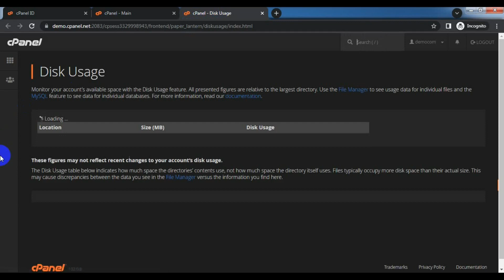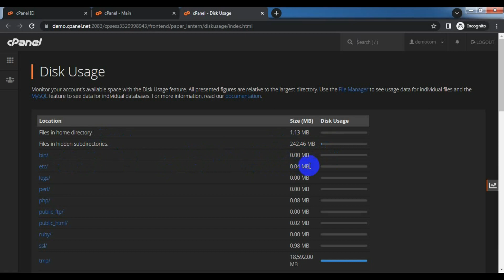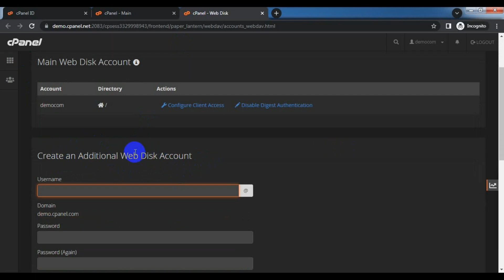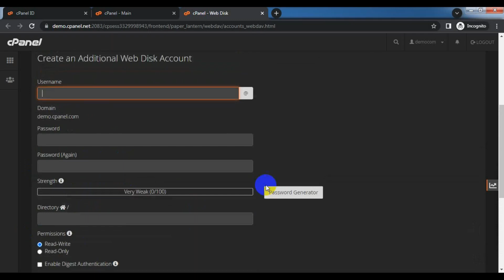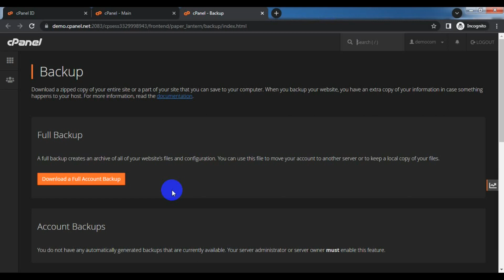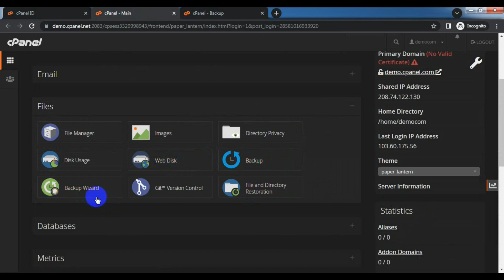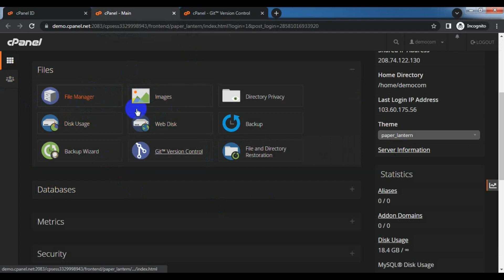What is C Panel and How to use File Manager ? Full Bangla Tutorial Part-2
In this C Panel series, we will look at the use of the internal settings of CPanel. What is a file manager? How to create a subdomain?

সি প্যানেল ধারাবাহিক পর্বে আমরা সিপ্যানেলের অভ্যন্তরিন সেটিং গুলোর ব্যবহার দেখবো। ফাইল ম্যানেজার কি ? সাব ডোমেন কিভাবে তৈরি করতে হয় ? বিজনেস ইমেইল তৈরি করা।

cpanel
cpanel login
how to use cpanel
what is cpanel login
what is cpanel godaddy
how to use cpanel to host website
what is cpanel and how do you use it
free wordpress hosting with cpanel
linux cpanel hosting
cpanel wordpress
cpanel spamming
cpanel email setup
cpanel website upload tutorial
cpanel bangla tutorial
cpanel file manager
link shortener earn money 2022
free marketing tips
free marketing tips for small business
email marketing for beginners
email marketing full course
email marketing strategy
facebook free marketing tips and tricks
email marketing shopify
email marketing ecommerce
email marketing platform
seo digital marketing course
search engine marketing
organic seo
digital marketing
importance of seo in digital marketing
what is seo in digital marketing
digital marketing charlotte
lead generation tools
lead generation software
b2b lead generation software
linkedin lead generation companies
lead generation
best lead generation software
lead generation metrics
digital marketing freelancer website
seo software
software jobs near me
professional skill development training
skill development
professional soft skill development
improve productivity
working from home productivity
web productivity tools
productivity
social emotional learning websites
car insurance near me
insurance
term life insurance
life insurance
personal loans
commercial real estate loan
fha loan
home loan calculator
mortgage
criminal law attorney
family law attorneys